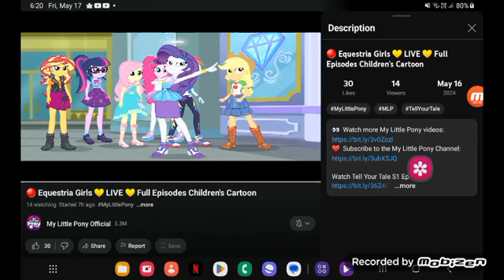May 18, 2024